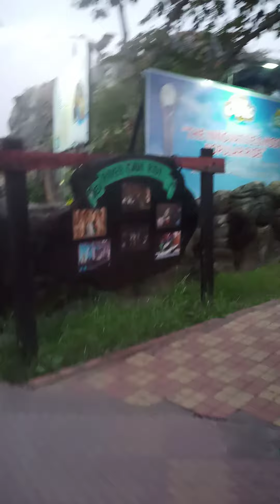Nico park tour || Vlog